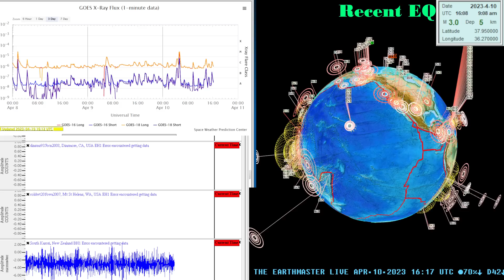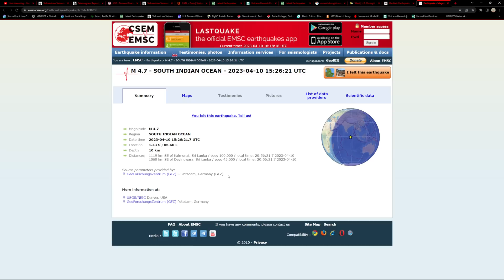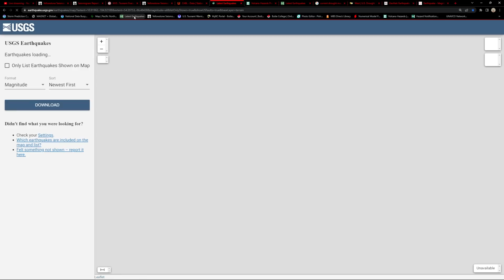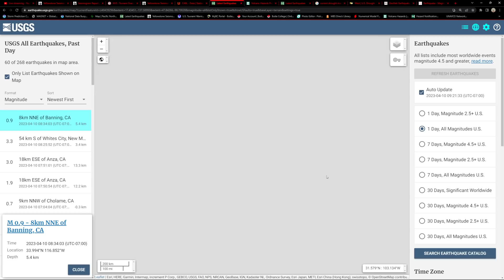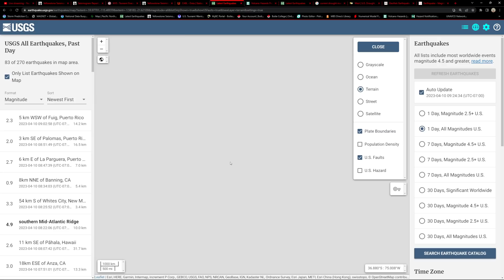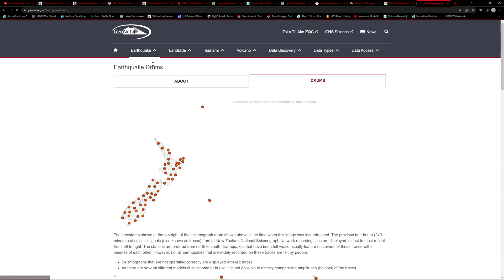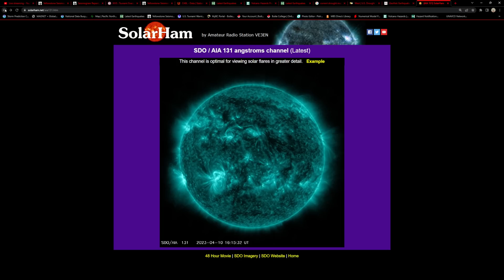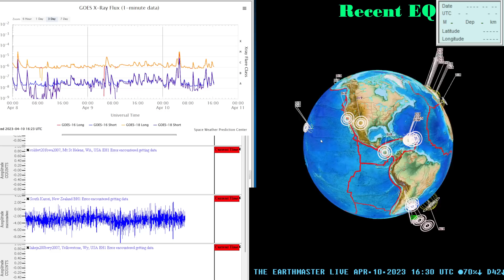Deep Earthquakes Fiji Region. Texas EQ activity picking up. West Coast update. Monday 4/10/2023